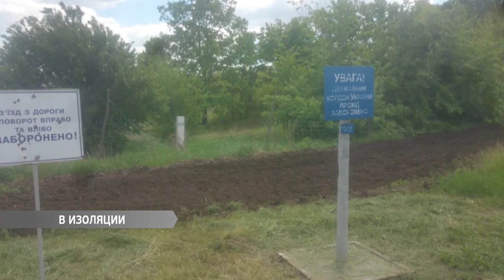В Одесской области пограничники отрезали два села от Украины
В Одесской области пограничники отрезали два села от Украины: люди сидят без хлеба и не могут покинуть населенные пункты.